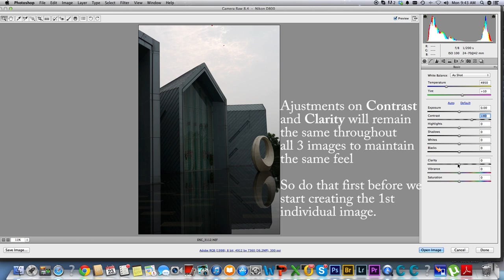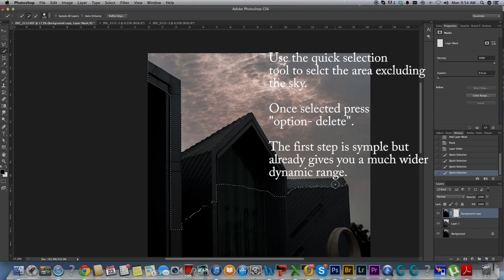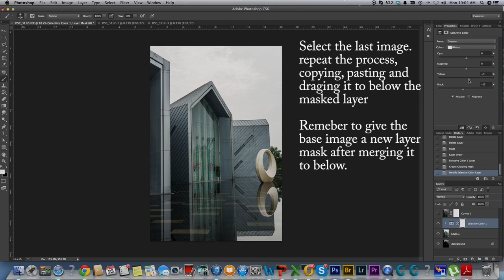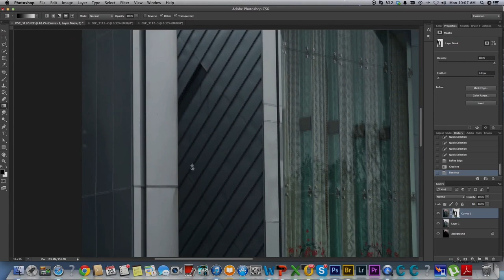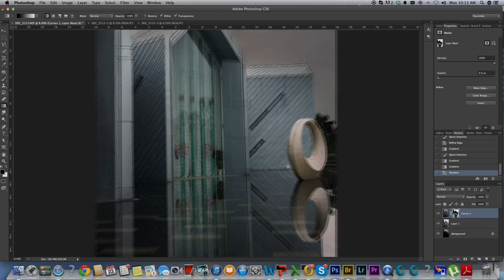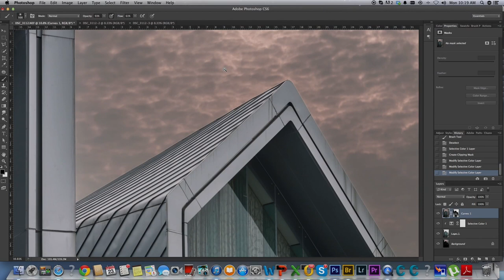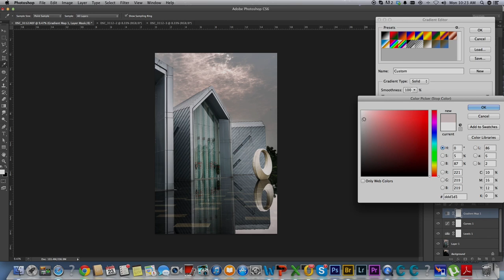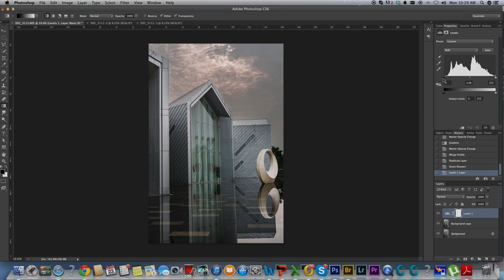Photoshop Tutorial | Architectural Photography | Australia, Sydney Photographer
A Australia, Sydney based Photographer sharing his experiences working in this rich of culture land. Portraits of people in the older parts of China, Landscapes and more.

He also shares Tutorial in how he creates some of the commission work he does for commercial use such as Five star hotels, Architects and agencies.